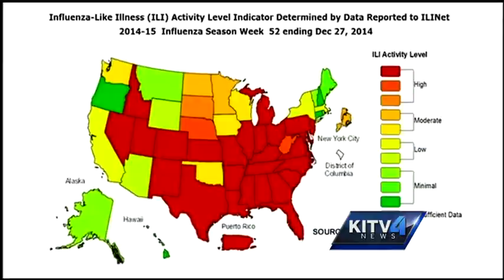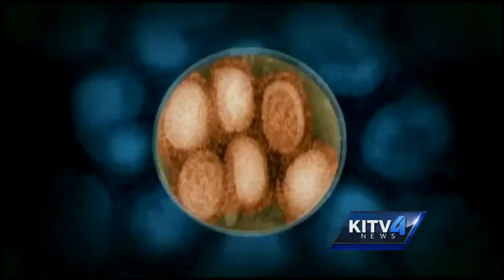This year's flu strain potential threat to Hawaii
The latest numbers from the centers for disease control shows most of the country is getting hit by the flu. Infections aren't as widespread in Hawaii yet but one of this year's flu strains have historically caused nasty flu seasons here.